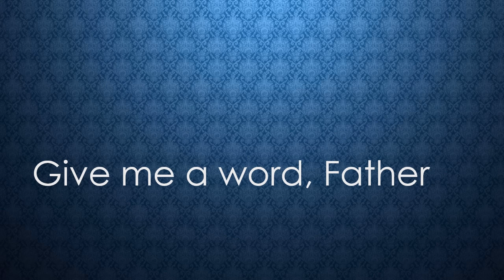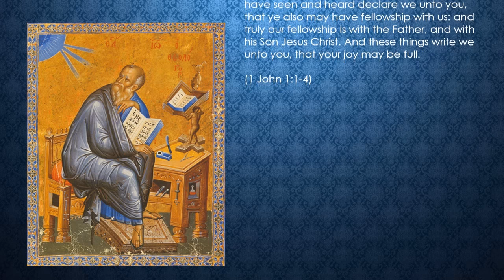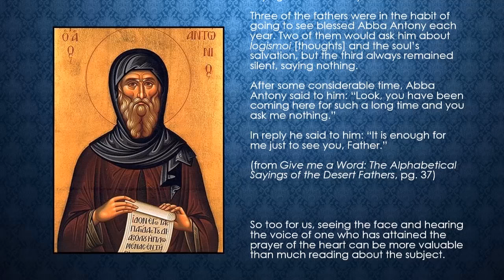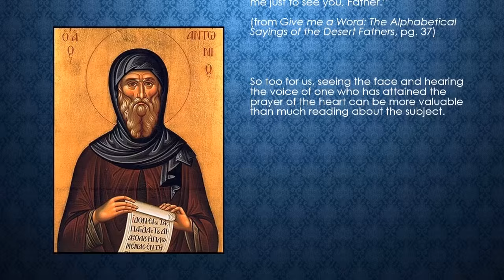Give Me a Word, Father (Trailer/Teaser)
We can read many useful and informative books about the Jesus Prayer, but the lived experience of someone who knows the depths of the prayer can provide us with an entirely different kind of knowledge.